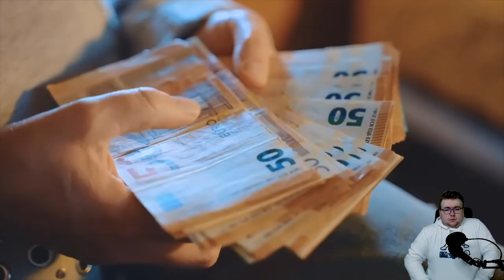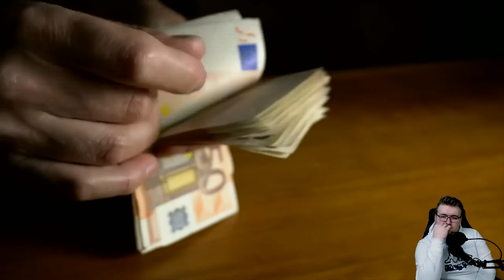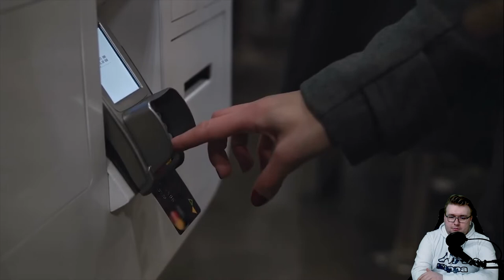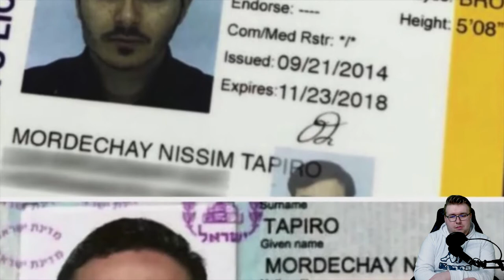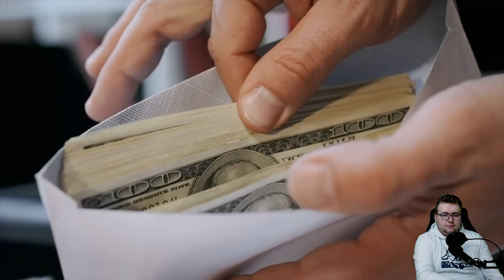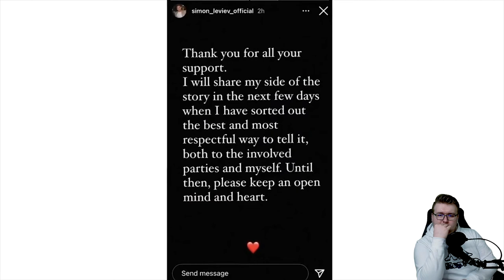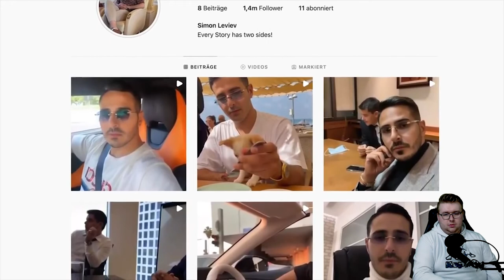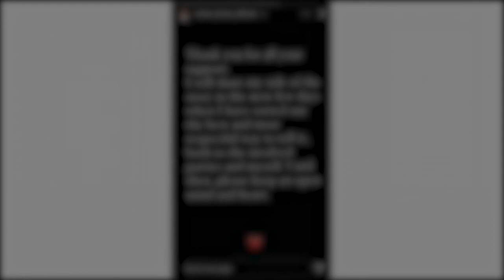DER TINDER SCHWINDLER... 😮- Dieser dreiste Betrüger machte über Tinder Millionen! | iToJuReaction